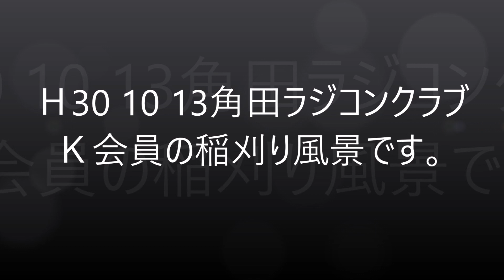Ｈ30 10 13角田ラジコンクラブＫ会員の稲刈り